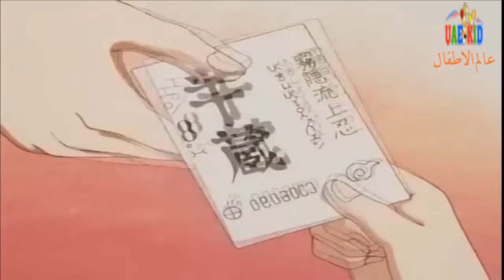القنــــاص - مسلسل الكرتون - الحلقة 31 كاملة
سيغلق التسجيل قريبا ، و تبدأ رحلة اختيار الصياد الفائز
الاشتراك مجاني و الجوائز قيمة جدا.